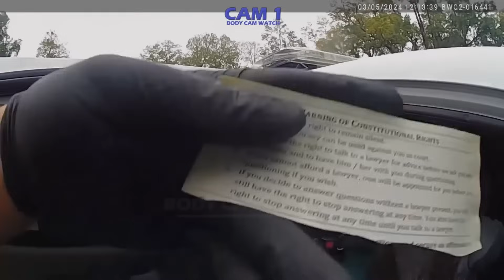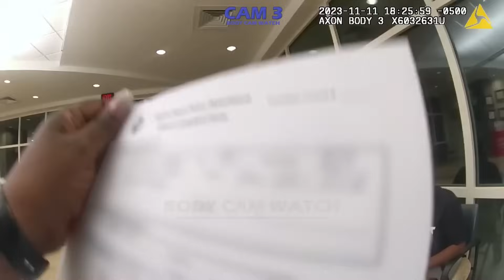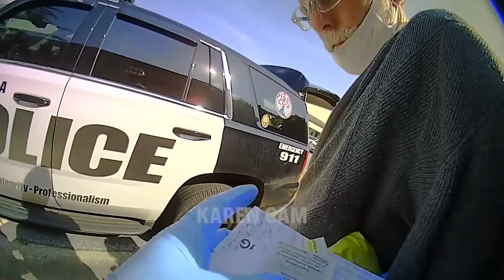When Dumb Karens Think They Can’t Be Arrested...